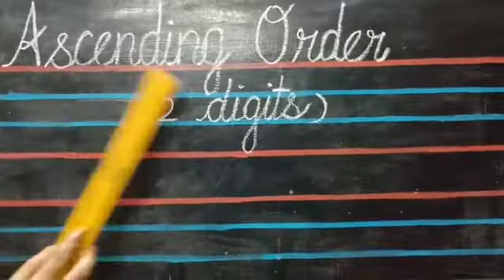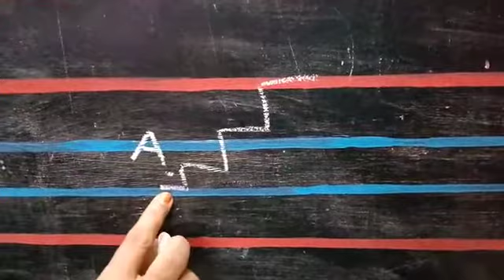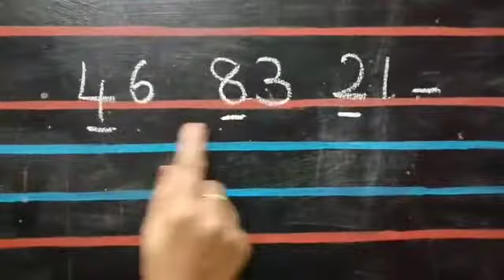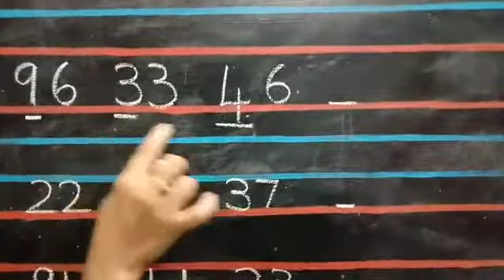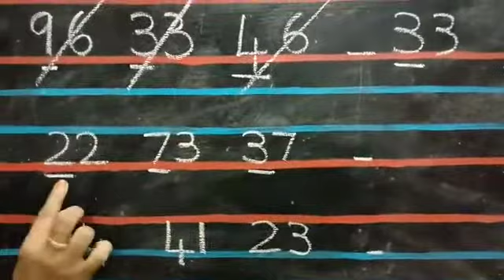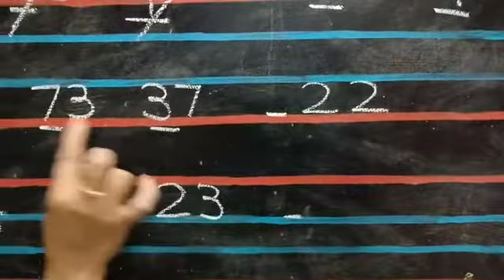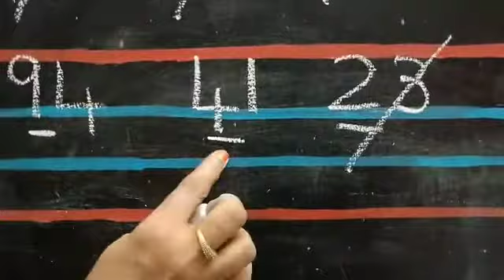Ascending Order (2 digit) for Sr KG Children